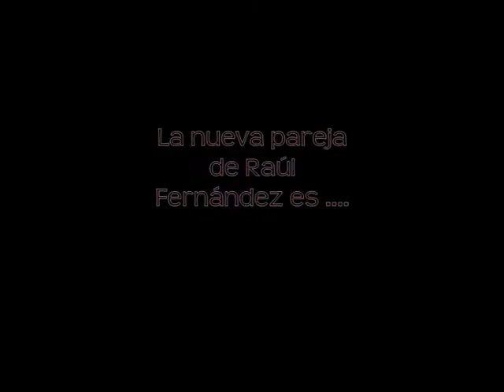Maria y Fermin fotos exclusivas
Fotos exclusivas de los actores marta torne y raul fernandez de pablo de el internado maria y fermin en el internado.